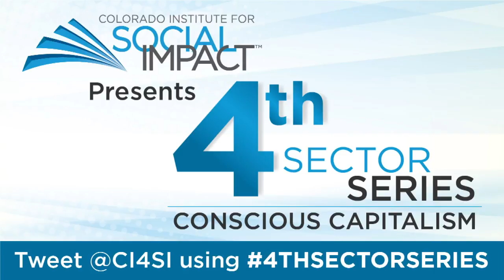CI4SI 4th Sector Series: Join us for the third event in our CI4SI Signature Series of 2018! We ...